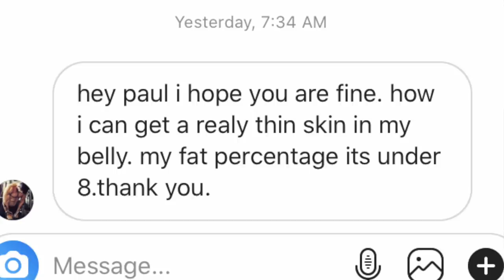How 6 Pack Abs Happen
How do we get a visible 6 pack or shredded abs?

The stomach on the skin will get very flat, some describe the look of the skin as thin. What does it mean and how do we get there?

Today's question from my IG @PaulRevelia

How I got 6 pack abs and how I help my clients get them.

Nutrition, training and just how long it will take to get this done.